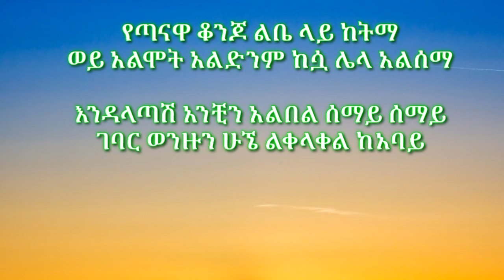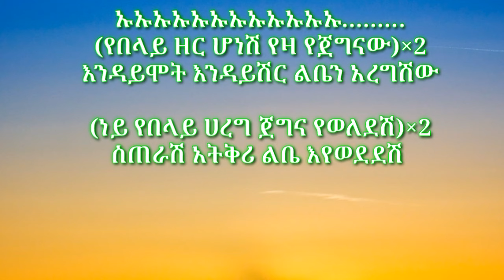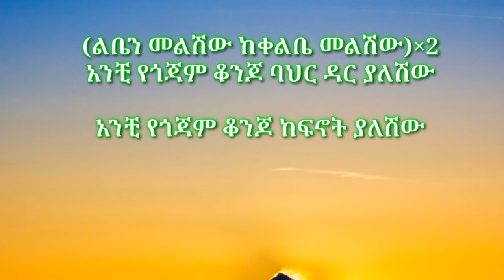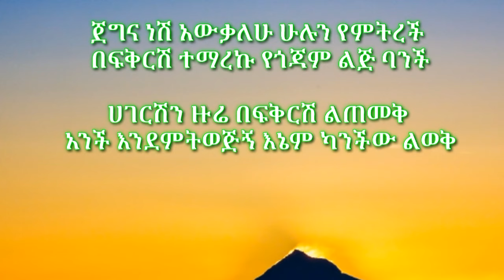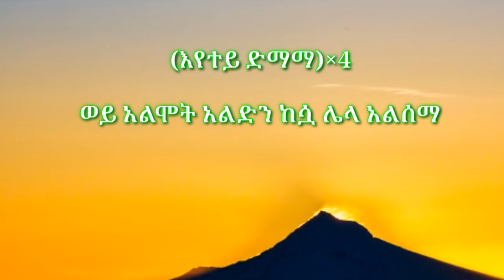Mezfn Bekele_-_ ''Lbin Melshiwu''_-_(ልቤን መልሽው)_(Lyrics)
አሪፍ አሪፍ የሆኑ 🎧ሙዚቃዎችን በግጥም የሚያገኙበት ቻናል ነው